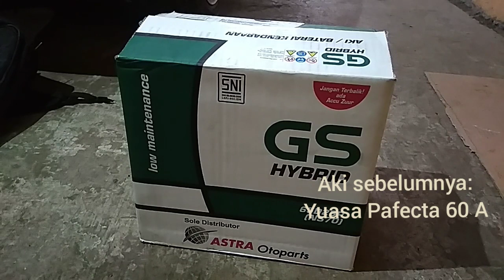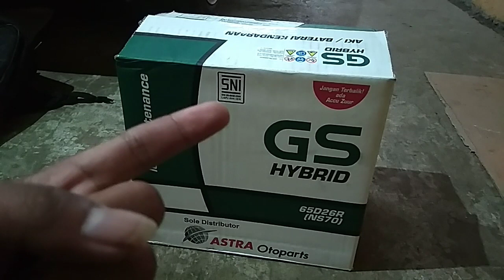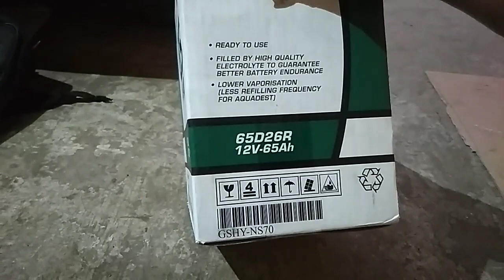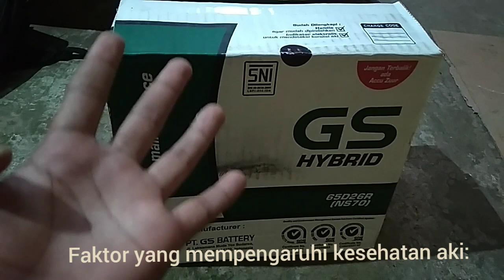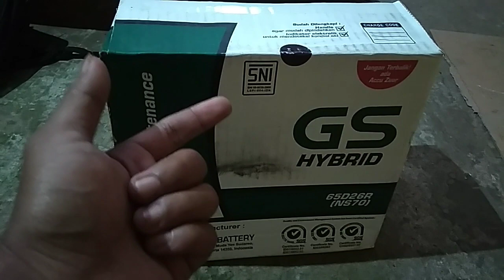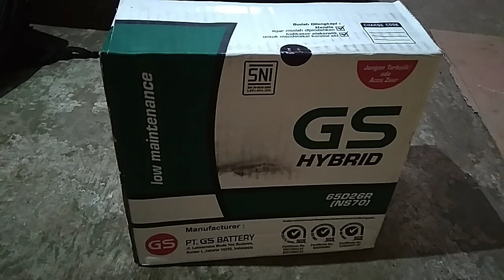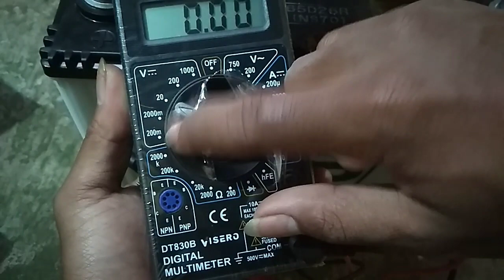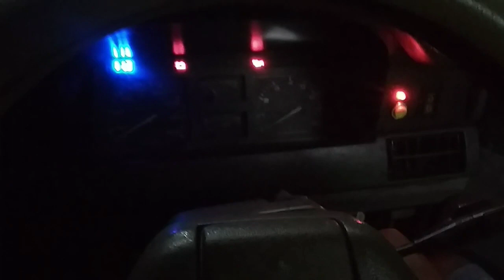REKOMENDASI AKI UNTUK KIJANG SUPER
Bagi yang mau konsultasi/sharing bisa hubungi saya lewat:

Alamat: Semawung RT 72/RW 35, Banjaroyo, Kalibawang, Kulon Progo, Daerah Istimewa Yogyakarta